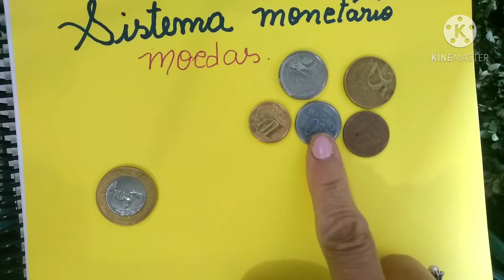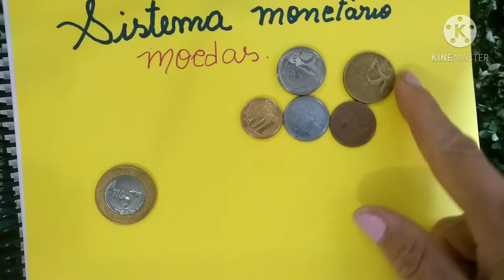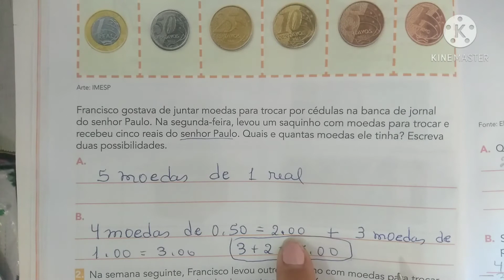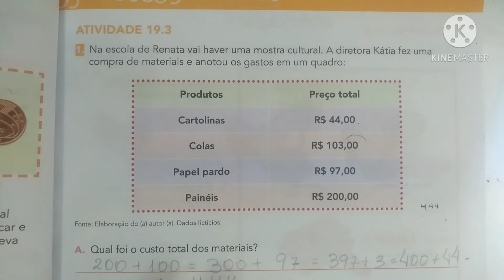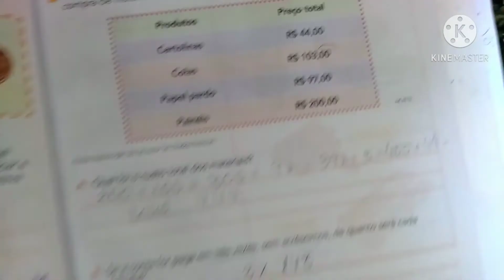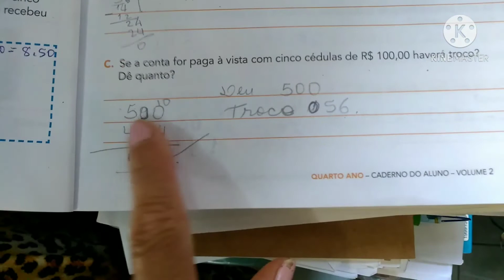Moedas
sistema monetário parte II